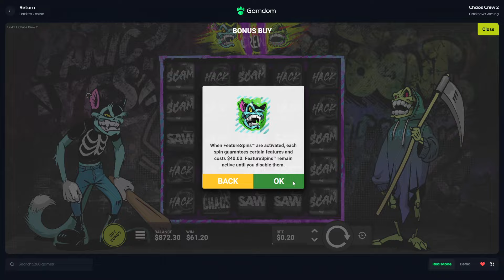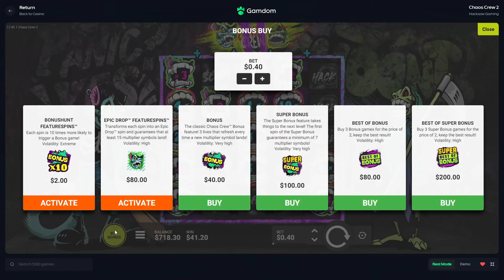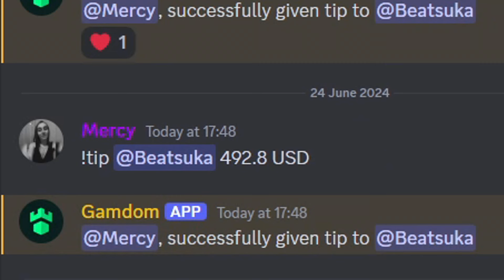VIEWER KEEPS 100% Of HUGE CHAOS CREW 2 FEATURE SPINS!!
Im back on chaos crew 2 slot and todays top wager decided to do some huge feature spins and they got to keep 100%

~○♥○~ Extra ~○♥○~

- 60% Rakeback for first 7 days. 15% daily